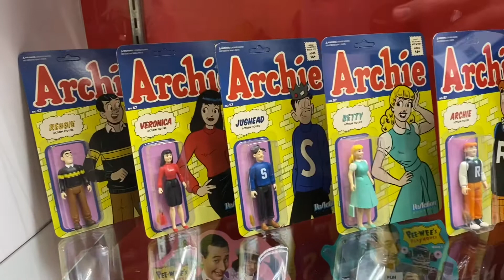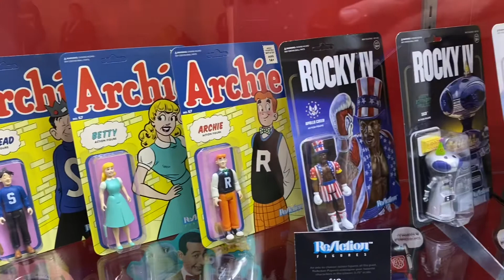Super7 Booth Tour - New York Toy Fair 2020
Take a gander at all the awesome figures coming out from Super7 in 2020.

Follow me for more toys.